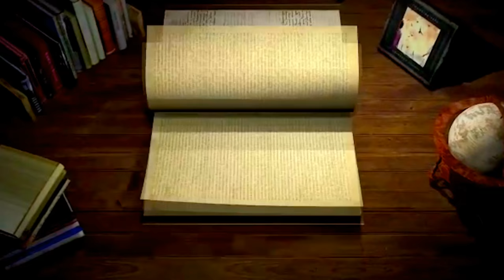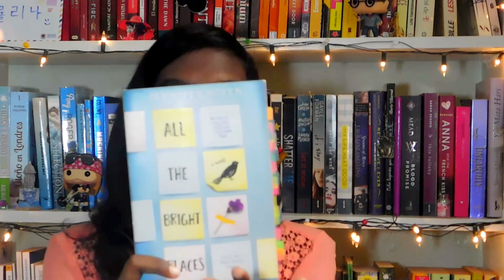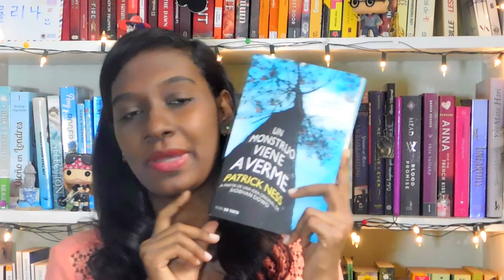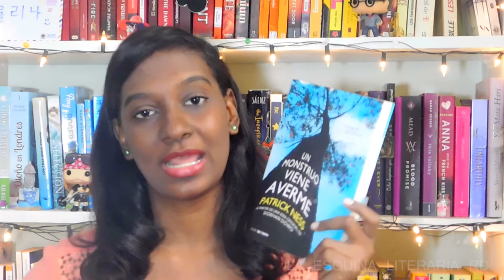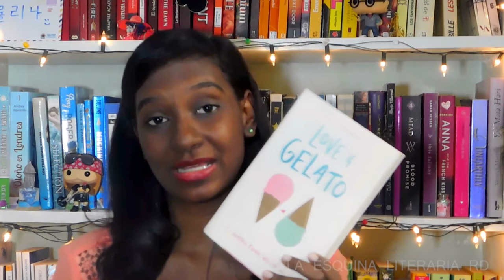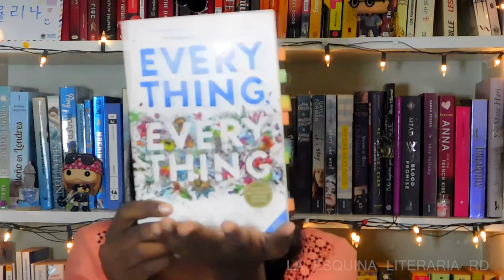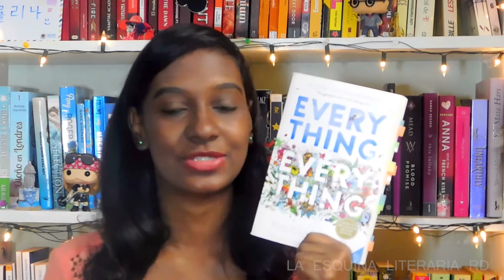TOP 5 MEJORES LECTURAS 2017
En este video les muestro mis cinco mejores lecturas del 2017. Espero que les haya gustado la recopilación y me gustaría que escribieran en los comentarios cuáles fueron sus libros favoritos del año y si han leído alguno que mencioné.